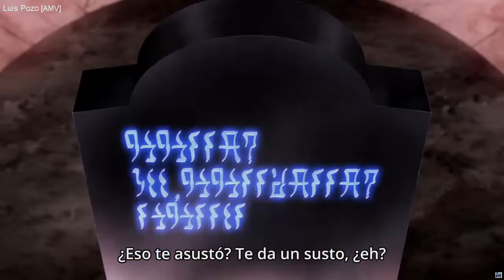Arifureta Shokugyou de Sekai Saikyou cap 7 [AMV] Cadmium - Change Your Mind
Arifureta Shokugyou de Sekai Saikyou capitulo 7
Arifureta Shokugyou de Sekai Saikyou cap 7
Arifureta Shokugyou de Sekai Saikyou  episode 7